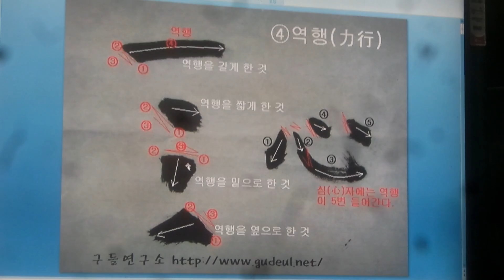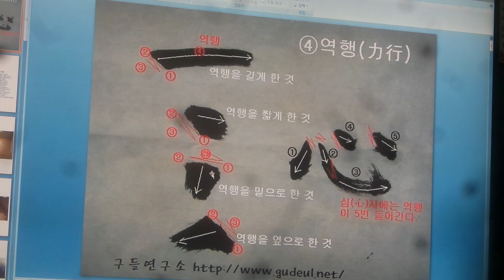무운구들 강의 South Korea's heating (gudeulbang) bottom culture 3181-1/구들놓기에서 역행의 모든 것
구들놓기에서 아궁의 화열은 무조건 고래 속으로 잘 빨려들어 윗목까지 열기가 식지않는다면 방 전체가 골고루 따습게 되는데 이렇게 하기가 어렵다.
그 증거로 옛날에 놓은 선조들의 구들방을 견문하면 대개가 아랫목만 시커먹케 티고 방 중간 부터 윗목은 냉골이였다. 이러한 것은 아궁의 화열을 고래 깊숙히 밀지못한 이유에서다.